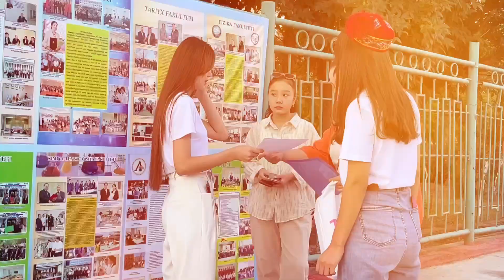abituriyent2024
⚡️Qaraqalpaq mámleketlik universitetiniń sport sarayında joqarı oqıw orınlarına kiriw ushın test sınaqları bolıp ótpekte
 📹 Test sınaqları baslanıw aldınan hám ata-analar kútiw orınlarınan tayarlanǵan video rolikti názerińizge usınamız.